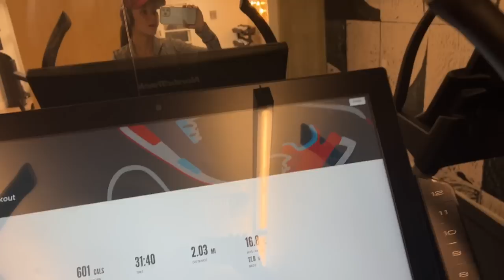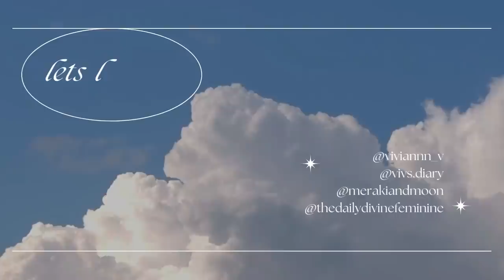workout routine, cooking, and shop with me | viv vlogs